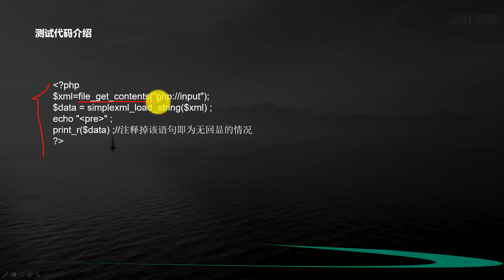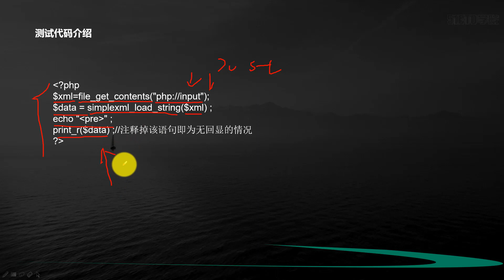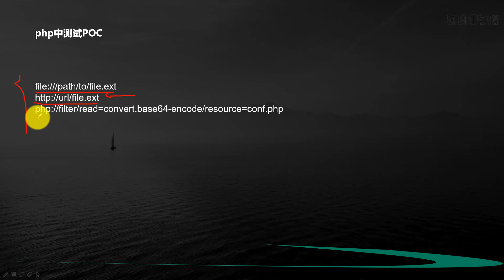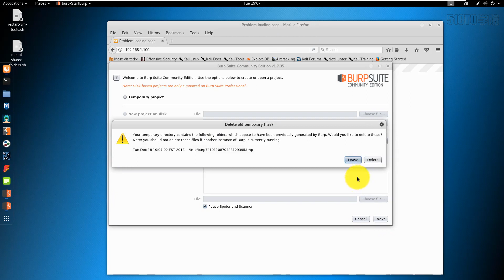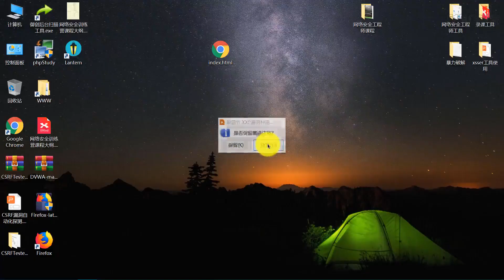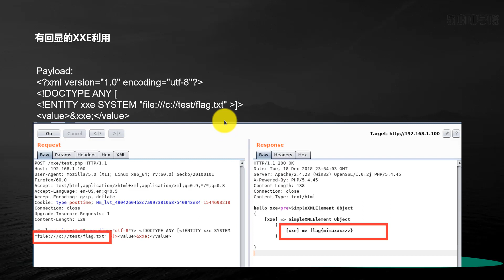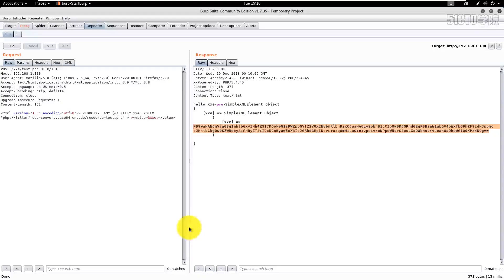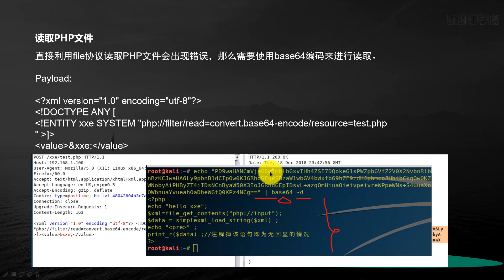XXE漏洞利用 任意文件读取